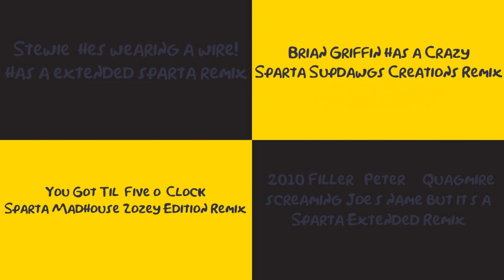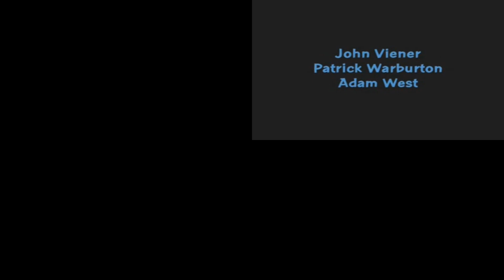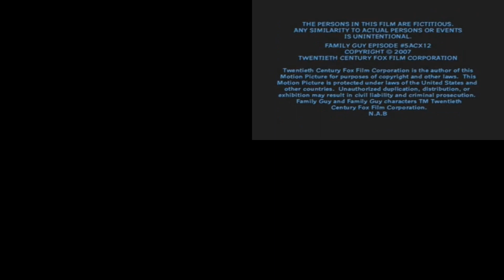(PLEASE DON’T BLOCK THIS) Sparta Remixes Side by Side 55 (The Simpsons Version)